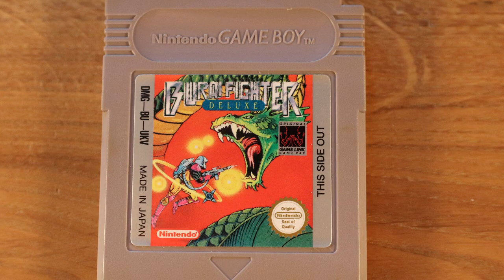5 Action Geheimtipps für den Game Boy!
Zeitstempel:
0:00 - Intro
0:45 - Burai Fighter
02:15 - Mercenary Force
04:02 - Fortified Zone
05:25 - Tale Spin
07:18 - Parodius